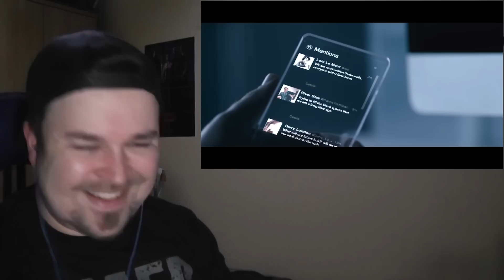THE WARNING - XXI CENTURY BLOOD REACTION (Patreon request)